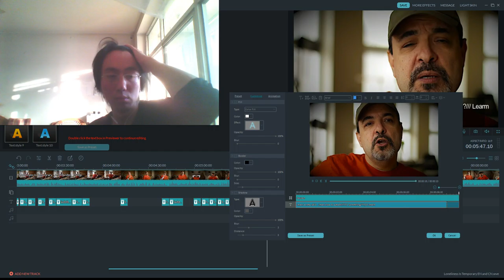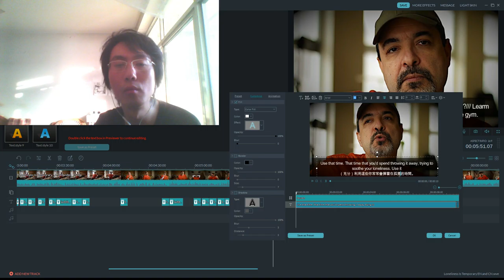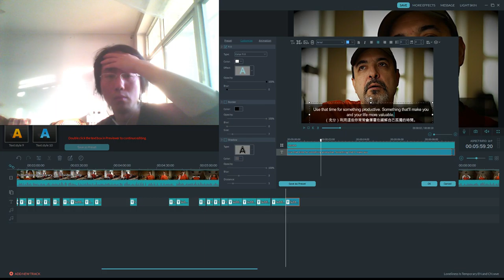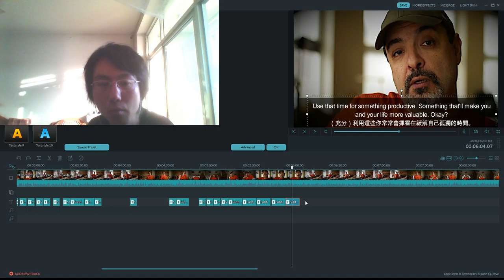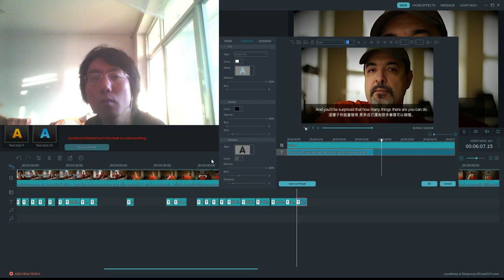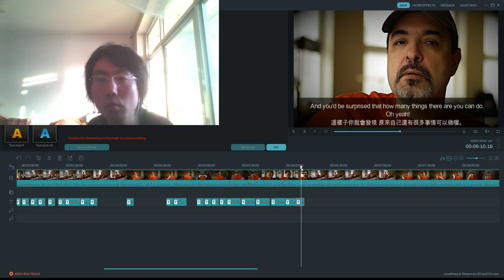Reached Checkpoint of~33% Translating&Embedding Hard Subs to CRP's Vid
Thank you so much Jesus Christ for granting me such opportunity & much thanks to uncle Coach Red Pill for making such video carry CC license.

May peace be with you all. Folks. (*ﾟ▽ﾟ*)(^^♪(^^♪
Filmed on Christmas Day , 25/12/2020 AEDT